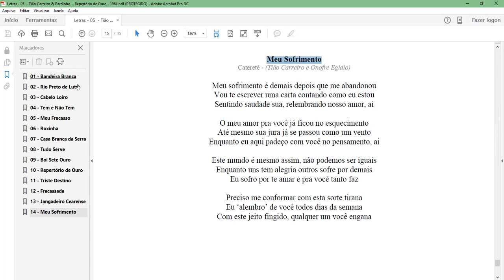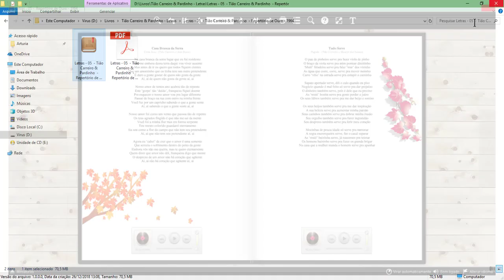Audiobook com letras Tião Carreiro E Pardinho Repertório de Ouro 1964